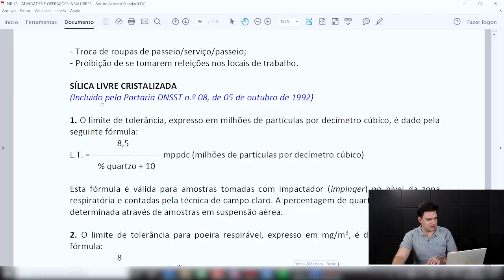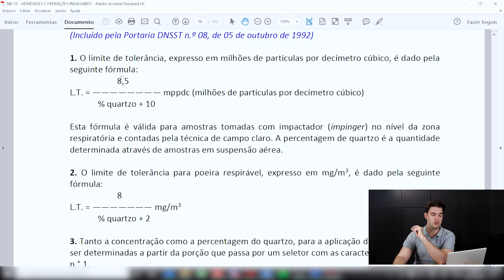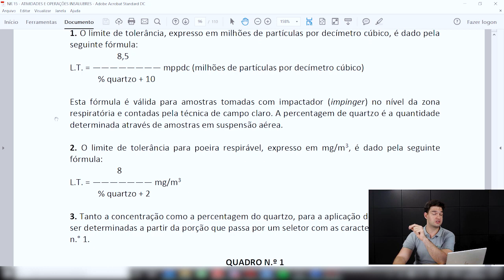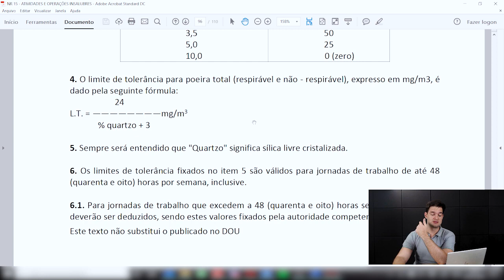Preciso fazer qual análise de poeira para atender o anexo 12 da NR-15? - HO - AR#43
Muitas pessoas tem dúvidas se faz análise de poeira respirável ou poeira total ou alguma dessas análises com sílica para atender o anexo 12 da NR-15. Quer acabar com essa dúvida? Então veja este vídeo!

Você ficou sabendo do nosso evento 100% online e gratuito para você, profissional de Segurança do Trabalho, dar os primeiros passos para tornar fácil a avaliação de químicos para higiene ocupacional? Não???